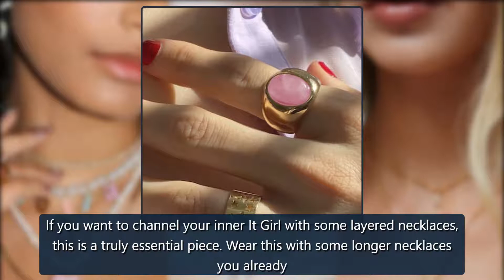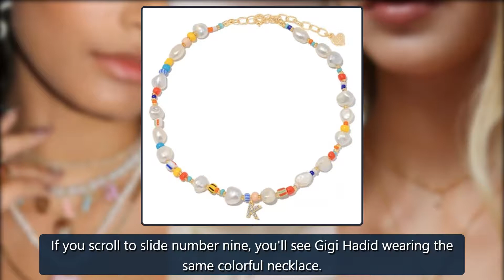Shop the 40% Off Sale on Celeb-Worn Jewelry From Frasier Sterling - E! Online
We independently selected these deals and products because we love them, and we think you might like them at these prices. E! has affiliate relationships, so we may get acommissionif you purchase something through our links. Items are sold by the retailer, not E!. Prices are accurate as of publish t credit